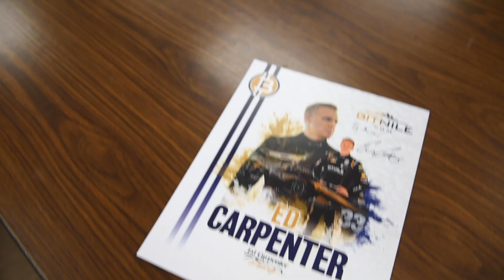Ed Carpenter visits Methodist Hospital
Team members and patients at Methodist Hospital got a special surprise this month when IndyCar driver and central Indiana's own, Ed Carpenter stopped by to meet some of the people who make this hospital special.